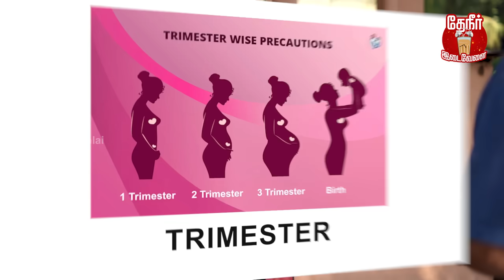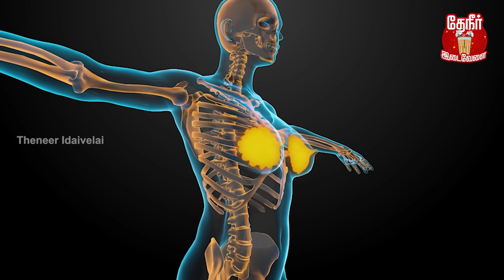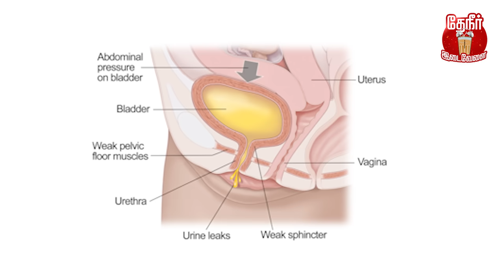Pregnancy: கணவனும் மனைவியும் இதைப்பற்றி மனம்விட்டு பேசுங்க | நிம்மதியா இருக்கலாம்!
Pregnancy is a journey with unique challenges in each trimester, affecting a woman's health in different ways. In this video, we explore the common health issues in the first, second, and third trimesters, and share essential tips for husbands to support their wives during each stage. From managing morning sickness to providing emotional support and preparing for birth, discover practical ways to be there for your partner throughout pregnancy. Learn how you can make a positive impact during this special time.

What foods should I avoid during pregnancy? How much weight should I gain in each trimester? What are the early signs of pregnancy? Is it safe to exercise while pregnant? How can I relieve morning sickness? What is normal fetal development by week? How much sleep do I need during pregnancy? What should I pack in my hospital bag? When will I start showing? What are the benefits of prenatal vitamins? Can I travel during pregnancy? How can I manage pregnancy-related back pain?
What do contractions feel like? What are signs of labor?
How can my partner support me during pregnancy?